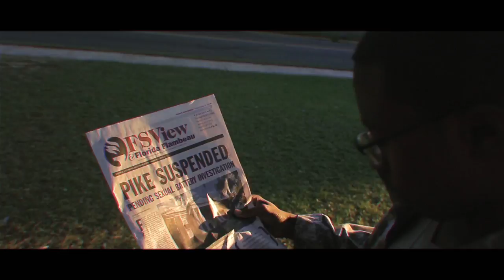F.S.U. - Lance Markeith featuring Fellatia Geisha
This is a short film created by a group of artists at Florida State University.

Wind Films and Babblon Entertainment present "F.S.U." by Lance Markeith featuring Fellatia Geisha. We do not claim rights or ownership of the FSU logo nor does this represent the morals of the institution.

Director - Daniel Wind
Director of Photography - Matt Mooney
Animation - Lena NW
Thank you to everyone who helped out!